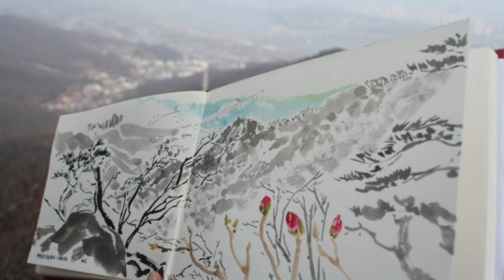강남 대치동 개포동 일원동 수서 유화 수채화 동양화 어반스케치 미술학원 홍익화실 취미-전문 미술반 작품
예중예고입시 창의아동미술 취미미술학원 홍익화실미술학원